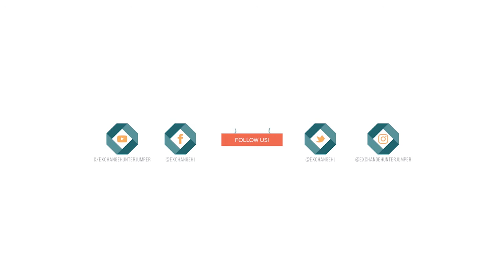BONITHA // Ch/AA Jumpers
Bonitha
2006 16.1h Dutch Warmblood Mare by Ustinov
Top-shelf resume on Jr/AO Jumper ready to be an extra scopey Ch/AA specialist. Fast & very competitive with top prizes at Hampton Classic, WEF, KY + WIHS $10K Finals ribbon. Awesome partner for eager riders ready to move up.